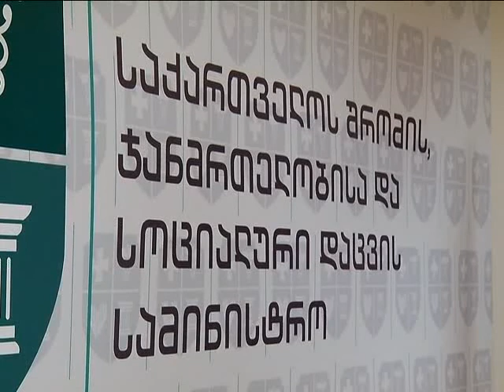მინისტრის ბრიფინგი 07.08.13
შრომის, ჯანმრთელობისა და სოციალური დაცვის მინისტრი დავით სერგეენკო დღეს  მედიის წარმომადგენლებს შეხვდა და გასული კვირის ყველა მნიშვნელოვანი მოვლენა შეაფასა. მინისტრმა საყოველთაო ჯანდაცვის პროგრამის მიმდინარეობასა და ამერიკის შეერთებულ შტატებში ვიზიტზე ისაუბრა.  ასევე აქცენტი გაკეთდა ონკოლოგიური  ცენტრის სამომავლო გეგმებზე, რომელიც უცხოელი ინვესტორიდან  რამდენიმე კვირის წინ ისევ სახელმწიფოს მფლობელობაში გადავიდა.  მინისტრმა ჟურნალისტების მიერ დასმულ ყველა კითხვას უპასუხა.